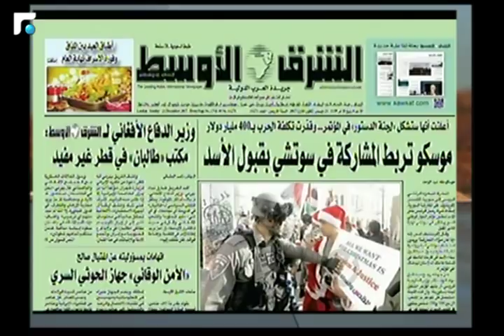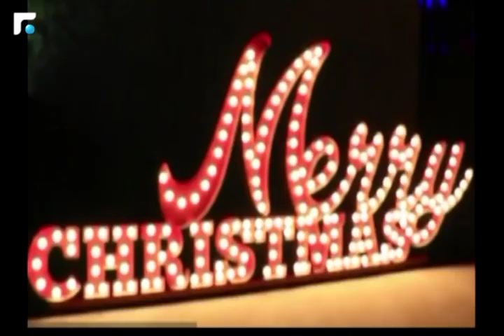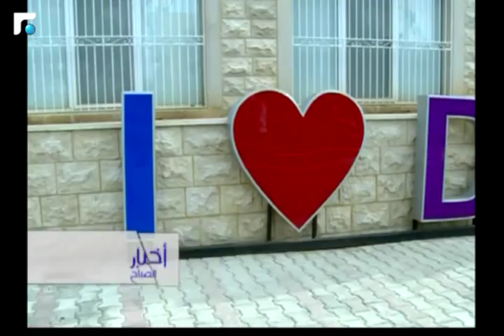أخبار الصباح 24/12/2017